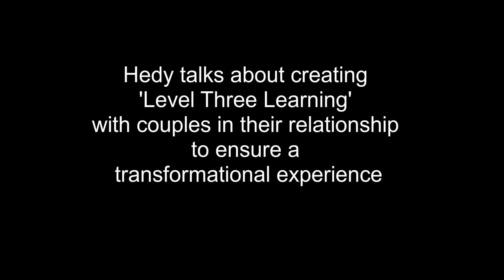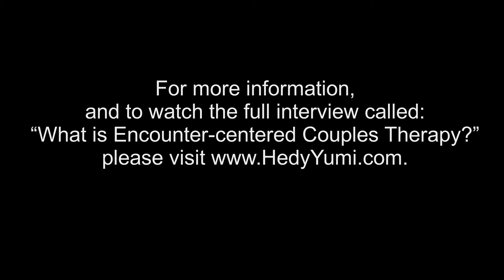Hedy Schleifer: "Level Three Learning" in relationships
Hedy Schleifer explains the Levels of Learning, from Level Zero to Level Three. If someone is at Level Zero learning, they don't retain what they learn, "nothing sticks". At Level One, something begins to stick, and the learner begins to understand a new concept or skill; however, they don't know how to apply it in their day-to-day life. Hedy calls this "non-integrated learning". At Level Two, "integrated learning" takes place, and the skill or concept that the learner has worked at will begin to enrich their life. Level Three, however, is an entirely different domain than the other levels. At Level Three learning, the learner has changed entirely. The lessons they learned don't just enrich their lives, they change their lives by allowing the learner to think in new and creative ways. Using examples from her own life, Hedy Schleifer walks through these levels of learning with the audience.